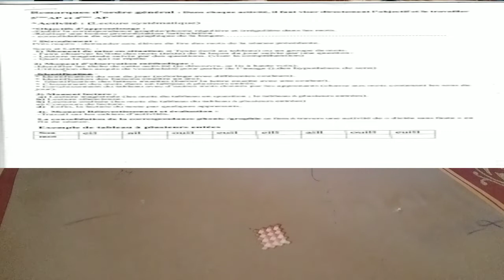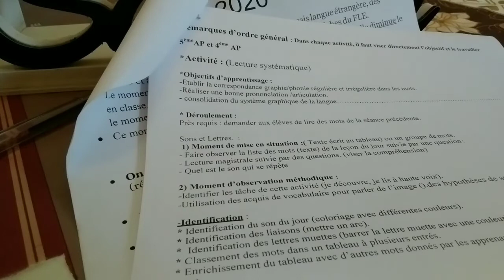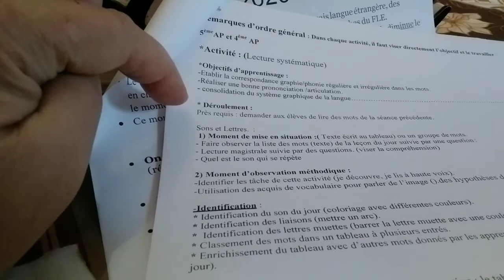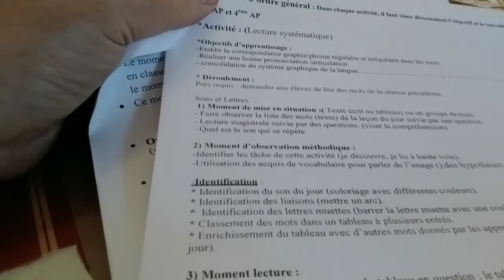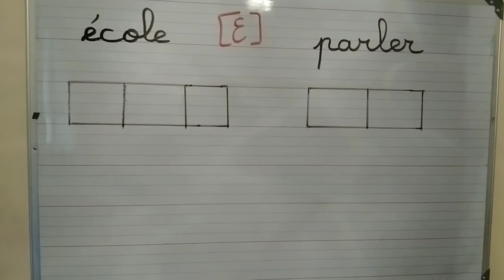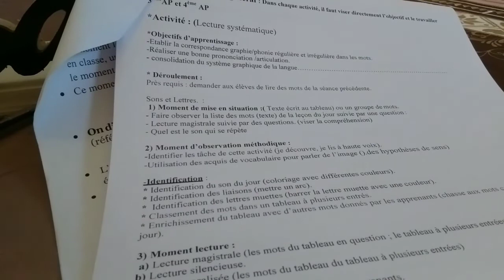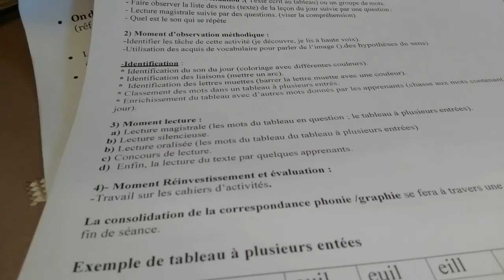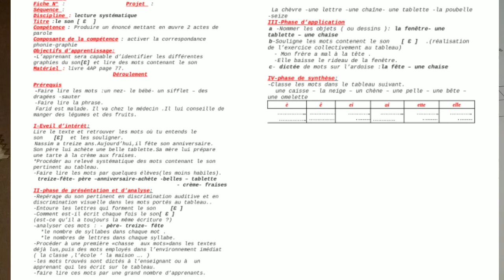comment préparer et présenter l'activité lecture systématique 🥰🥰